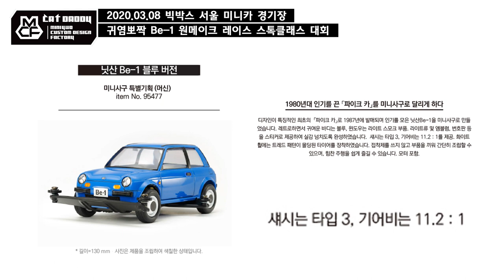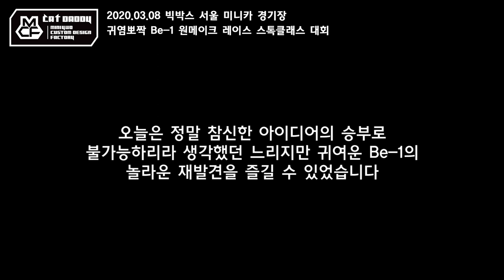놀아보자_귀염뽀짝 Be-1 원메이크 레이스 스톡클래스 대회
지난 3월 8일, 빅박스 서울 미니카 경기장에서
귀염뽀짝 Be-1 원메이크 레이스 스톡클래스 대회가 열렸답니다!
느릴 수 밖에 없는, 느리지만 귀여운 Be-1의 놀라운 재발견~
엄청난 아이디어로 재탄생 된 무시무시한 속도의 Be-1 레이스
그 현장을 확인해보세요~